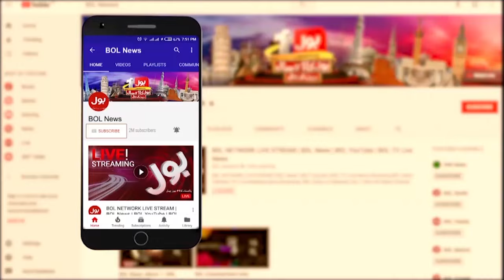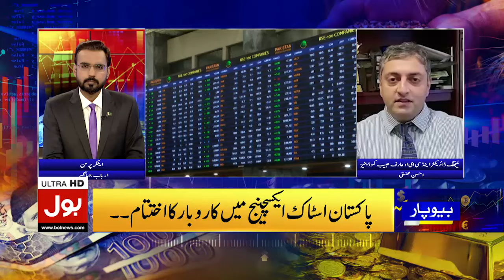PIA Destruction| Privatization Necessary Or Compulsion? | Latest Updates| Beopar | 9 September 2024